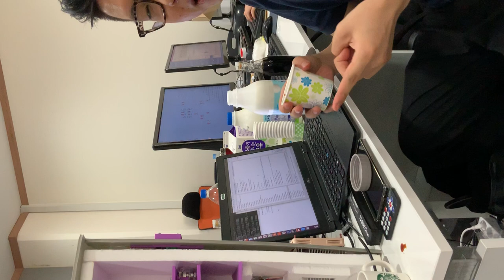Embedded Master Course Project: Cold Brew Coffee Production Machine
Cold Brew Coffee Production Machine